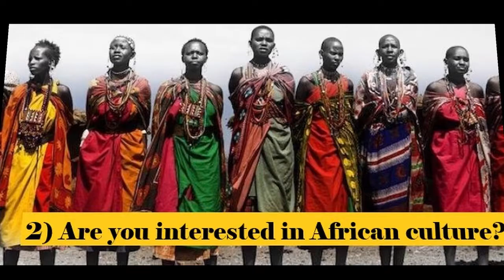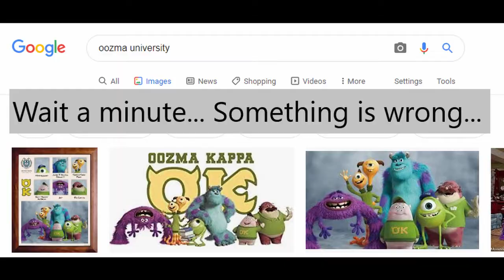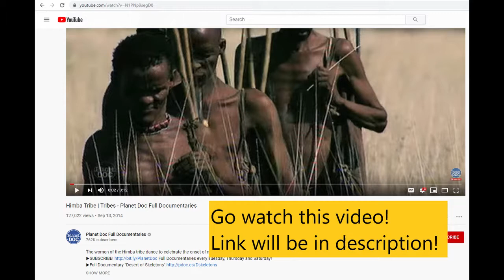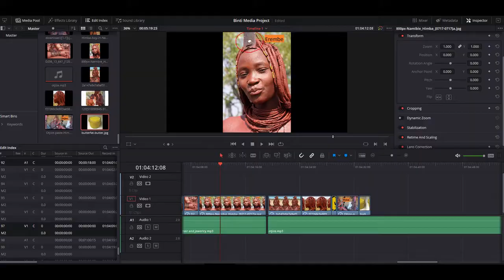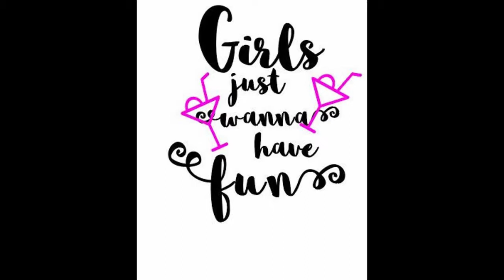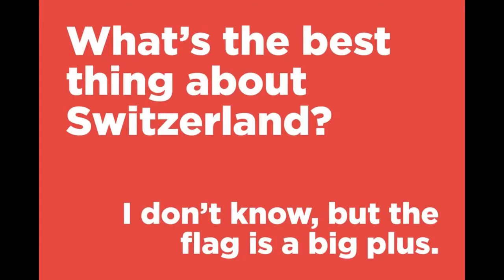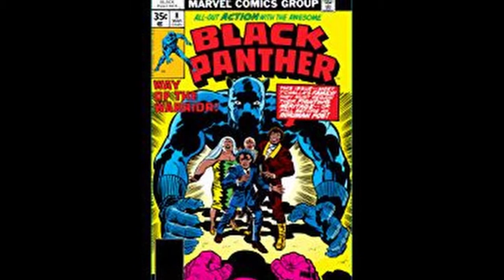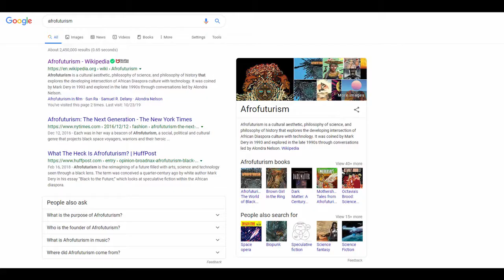Binti Trilogy, Himba Tribe, and African-futurism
I hope everyone enjoys this video!
Go check out the links!